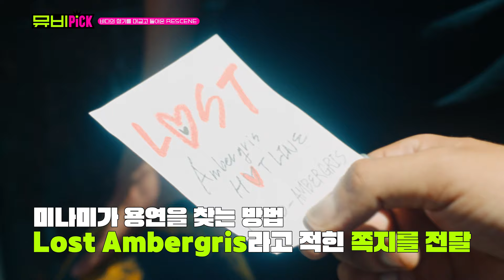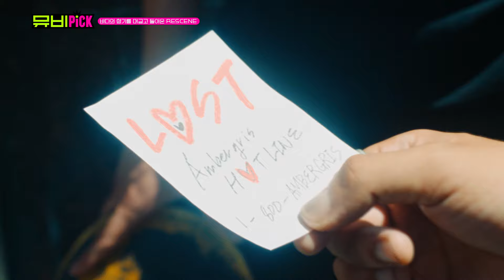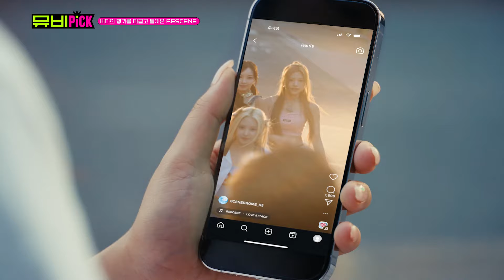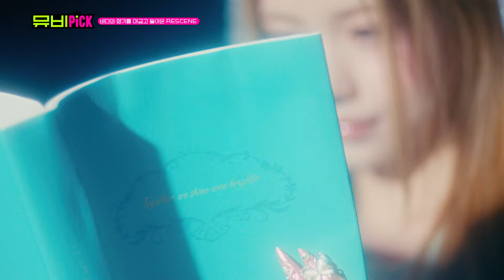뮤비Pick 'NewPick' RESCENE (리센느) 편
✔ SPOTV K 채널 번호 안내
📺 KT 지니 TV 135 📺 LG U+tv 81 📺 skylife 148